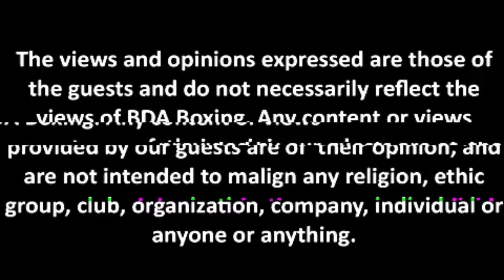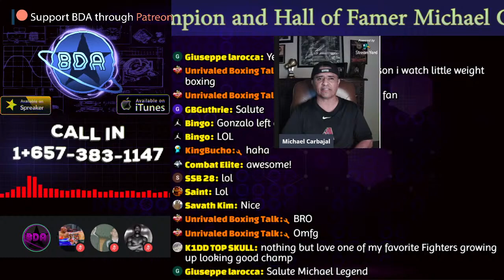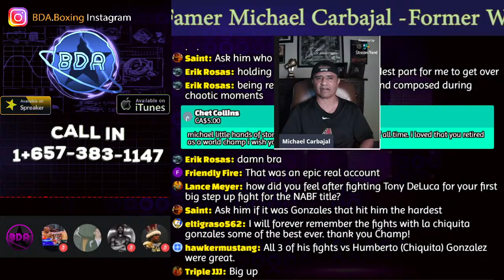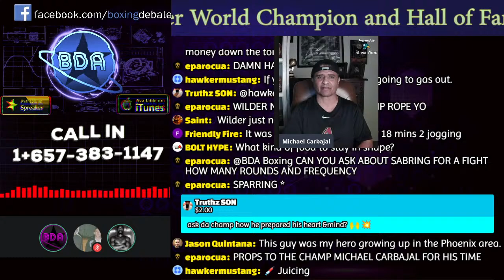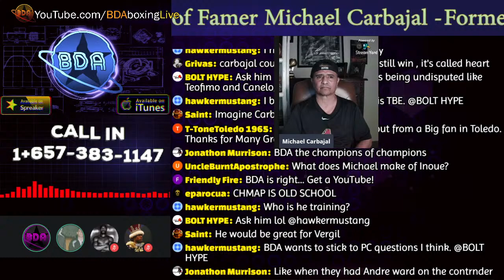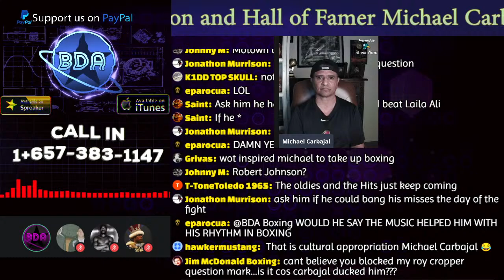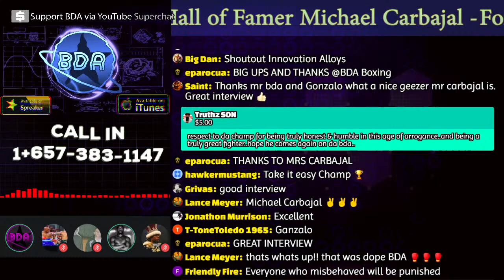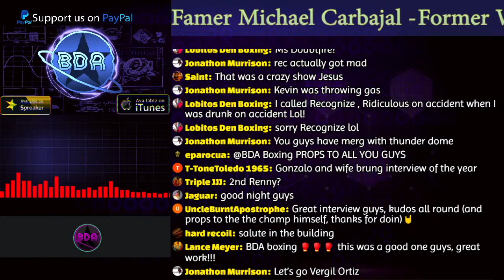Michael Carbajal Interview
In this special BDA Live Stream, we talk to former Junior Flyweight champion, 1993 fighter of the year and Hall of Famer, Michael Carbajal about his legendary career, and more!

The wackiest Boxing Podcast on earth

Intro (0:00-15:13)
Interview (15:13-2:14:00)